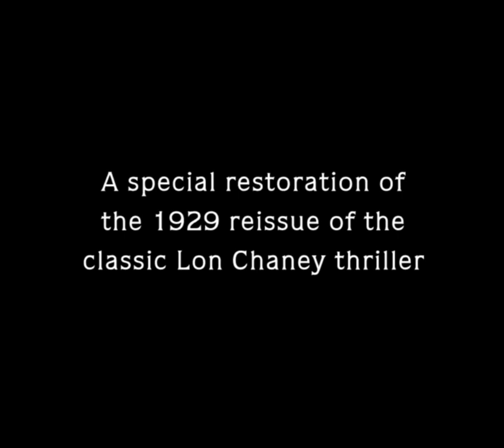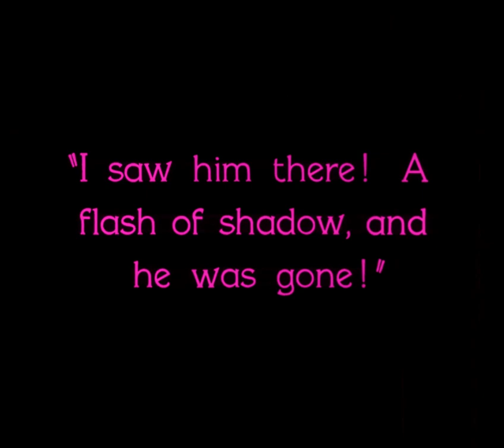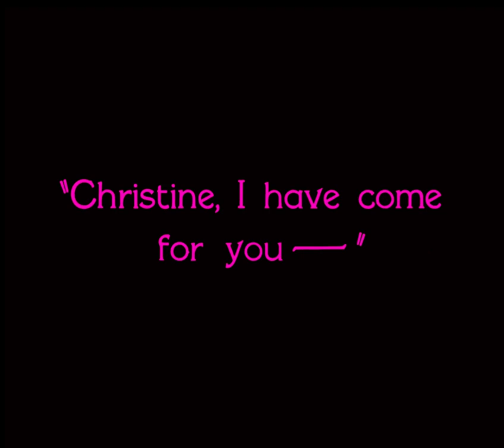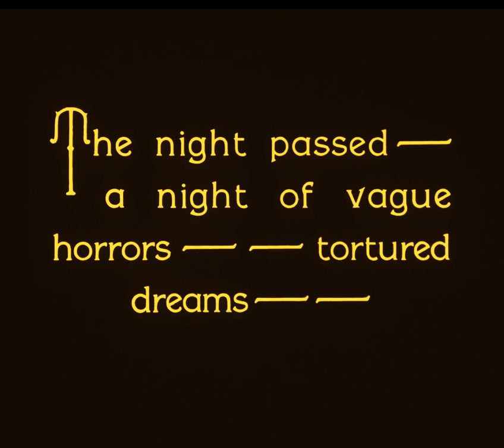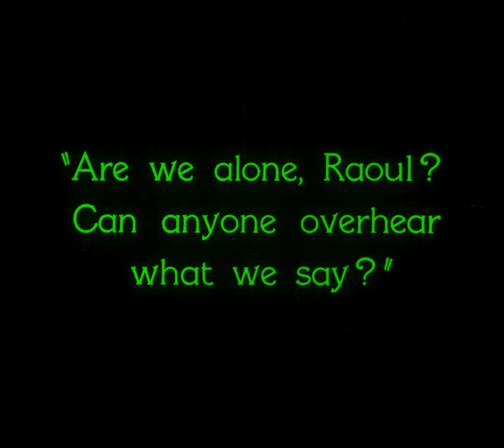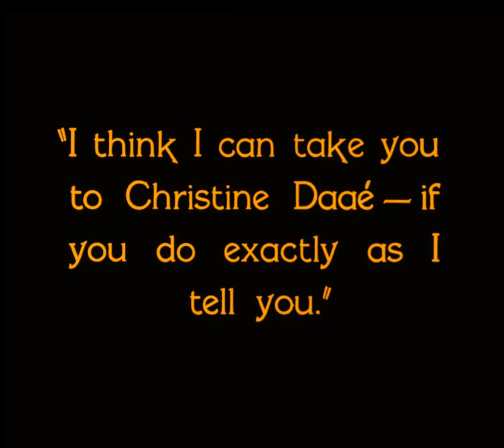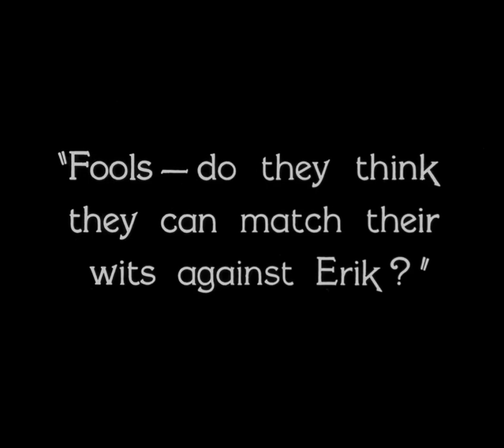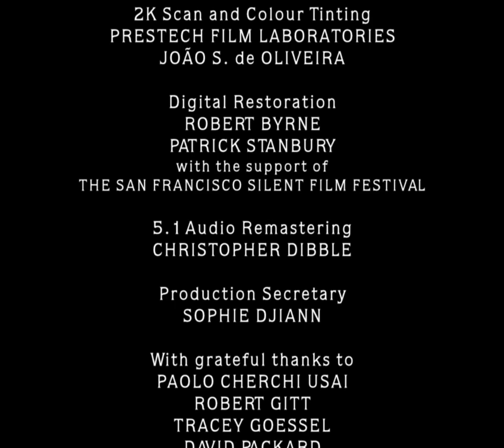The Phantom Of The Opera 1925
A mad, disfigured composer seeks love with a lovely young opera singer.

    Directors
        Rupert Julian * Lon Chaney * Ernst Laemmle

Writers

    Gaston Leroux * Walter Anthony *Elliott J. Clawson

Stars

    Lon Chaney * Mary Philbin * Norman Kerry